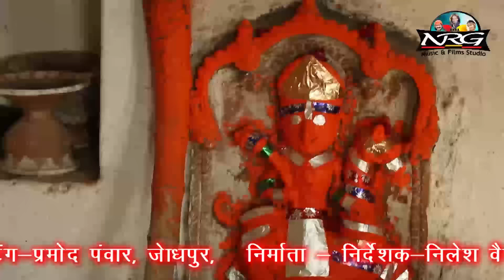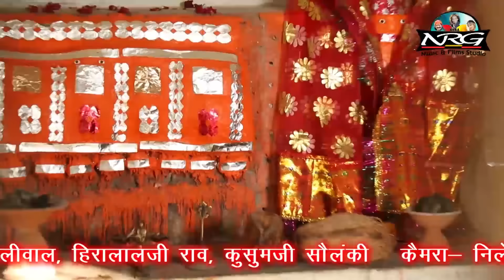Rajasthani Live Bhajan | Dewaliye Ramta | Mahendra Singh Rathore | Tasol Live Program | 1080p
Presenting Tasol Live Program Bhajan

■ Song :  Dewaliye Ramta
■ Singer :  Mahendra Singh Rathore
■ Album : Tasol Live
■ Music Label : Baba NRG Music & Films Studio
■ Category : Devotional
■ Track Genre : Bhakti Song
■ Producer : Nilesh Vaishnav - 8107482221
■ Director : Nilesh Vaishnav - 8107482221